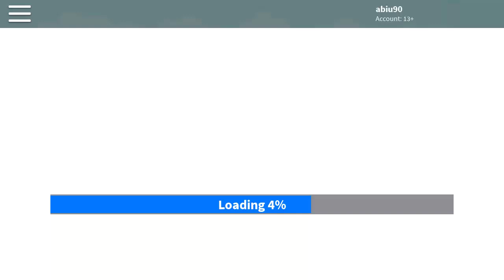Roblox texting simulator